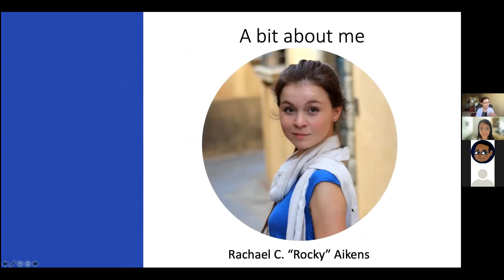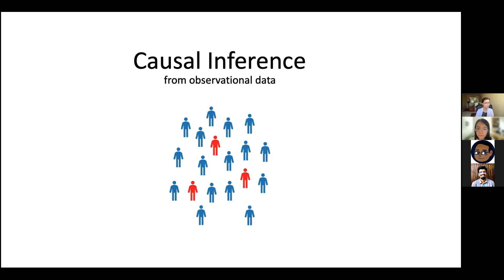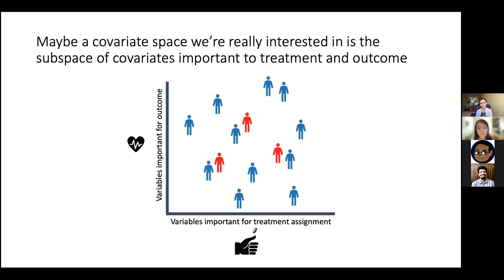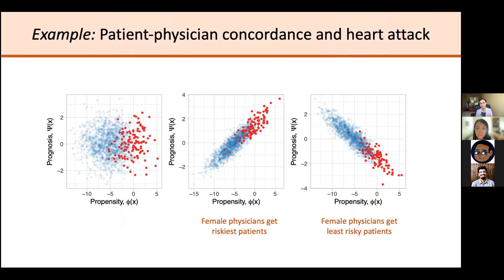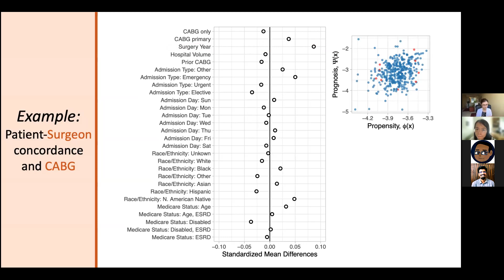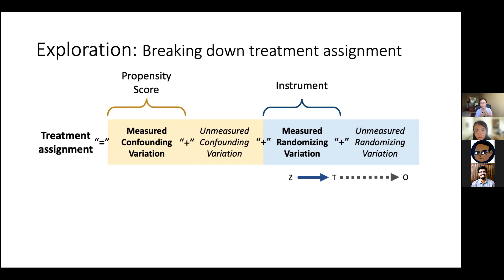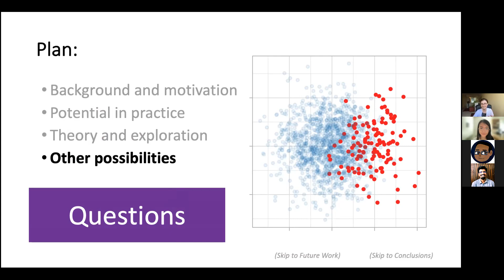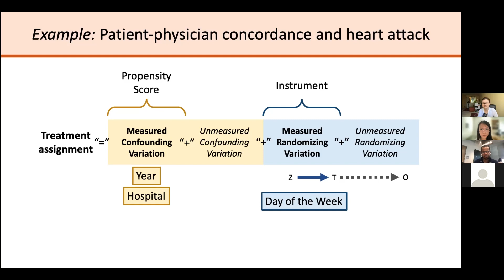MedAI Session 27: Assignment Control Plots for Causal Inference Study Design | Rocky Aikens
Title: Assignment Control Plots - A Visual Companion for Causal Inference Study Design

Speaker: Rocky Aikens

Abstract:
An important step for any causal inference study design is understanding the distribution of the treated and untreated subjects in terms of measured baseline covariates. However, not all baseline variation is equally important. In the observational context, balancing on baseline variation summarized in a propensity score can help reduce bias due to self-selection. In both observational and experimental studies, controlling baseline variation associated with the expected outcomes can help increase the precision of causal effect estimates. We propose a set of visualizations that decompose the space of measured covariates into the different types of baseline variation important to the study design. These assignment-control plots and variations thereof visually illustrate core concepts of causal inference and suggest new directions for methodological research on study design. As a practical demonstration, we illustrate one application of assignment-control plots to a study of cardiothoracic surgery. While the family of visualization tools for studies of causality is relatively sparse, simple visual tools can be an asset to education, application, and methods development. (This work is in the peer-review process and is currently available as a preprint on arxiv

Speaker Bio:
Rachael C. “Rocky” Aikens is a collaborative biostatistician. Her methodological research focuses on the development of simple, data-centered tools and frameworks to design stronger observational studies. As a collaborator, she has led the statistical analysis of randomized assessments of clinical decision support, clinical informatics applications in pediatrics, and lifestyle interventions for reducing sedentary behavior and improving nutrition. A central focus of her work is the design and deployment of simple, data-centered methodologies, grounded in the needs of applied researchers. She is finishing a doctoral degree in Biomedical Informatics at Stanford University with expected completion June 2022.

The MedAI Group Exchange Sessions are a platform where we can critically examine key topics in AI and medicine, generate fresh ideas and discussion around their intersection and most importantly, learn from each other.

We will be having weekly sessions where invited speakers will give a talk presenting their work followed by an interactive discussion and Q&A.  Our sessions are held every Thursday from 1pm-2pm PST.

To get notifications about upcoming sessions, please join our mailing list